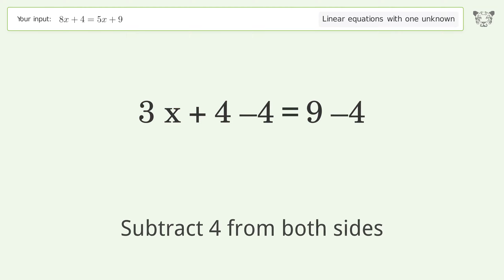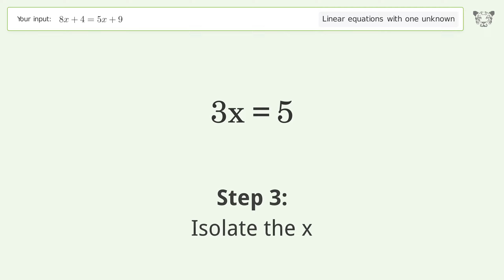Solve 8x+4=5x+9: Linear Equation Video Solution | Tiger Algebra